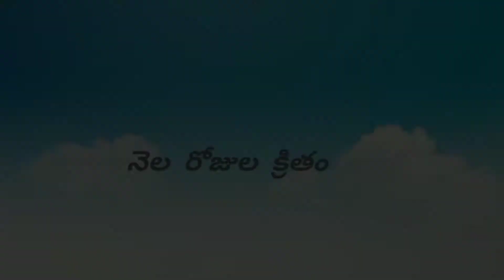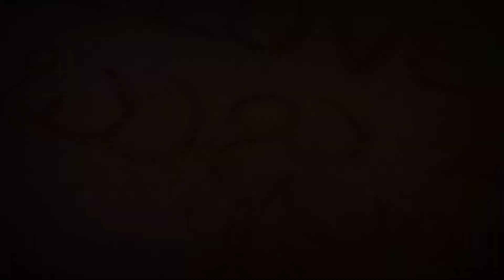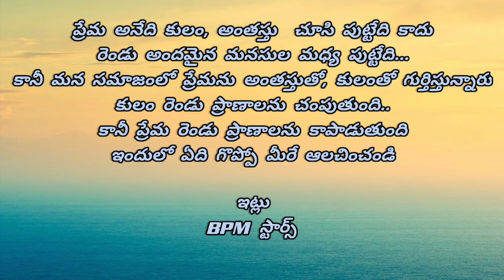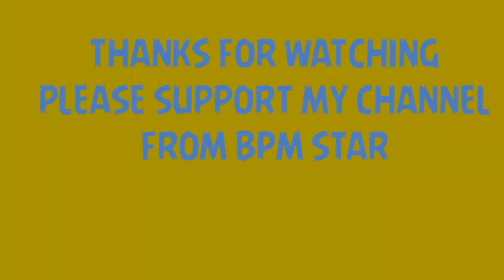March 12, 2021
ఉప్పెన మూవీ మేకర్స్